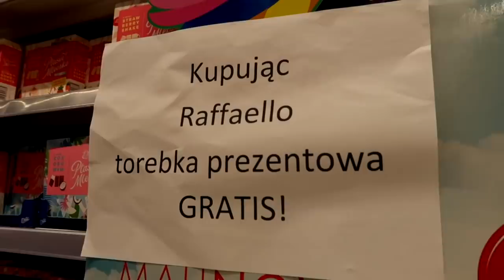Mój PRZYJACIEL był moim CHŁOPAKIEM przez 24h | Sylwia Lipka | Dominik Rupiński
♥ Zamów preorder mojego albumu "Wbrew Pozorom" oraz nowej kolekcji na stronie

WSPÓŁPRACA:
Management My Music